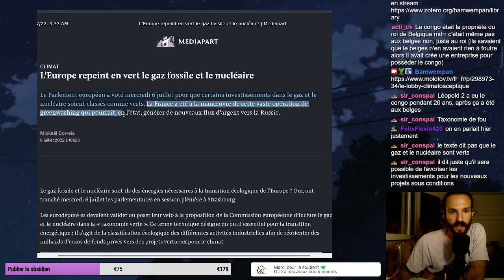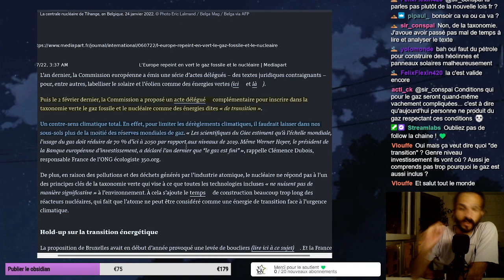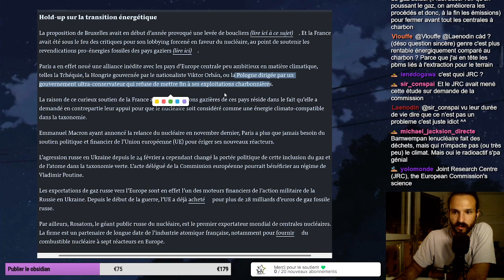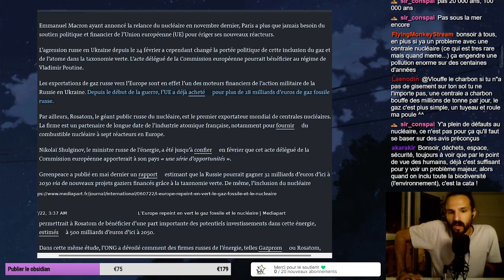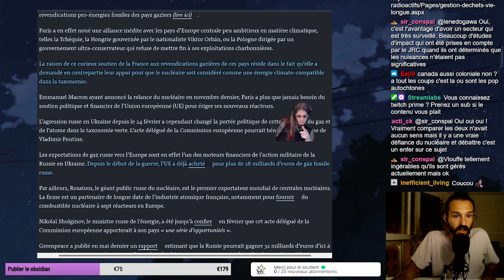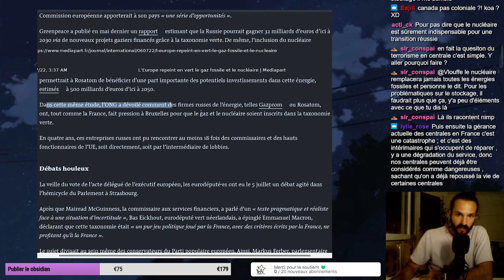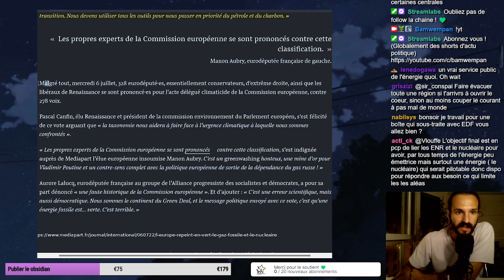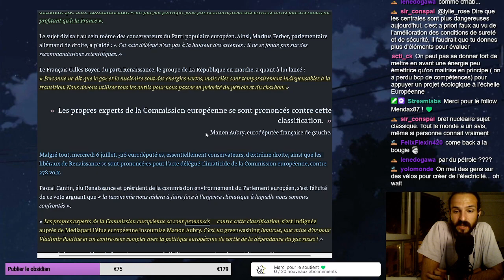(Lecture) L’Europe repeint en vert le gaz fossile et le nucléaire - Mickaël Correia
Jsuis hyper mitiger sur cette question, je penses que c'est pas si mal au départ, mais on va se faire baiser par les libéraux c'est obliger ...

Bonne VOD